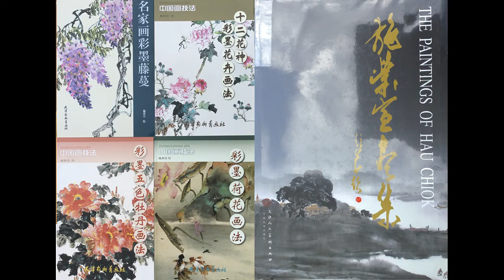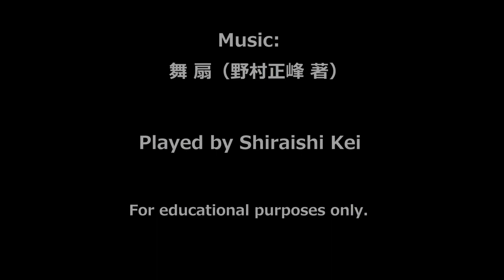Chinese Brush Painting: How to Paint Goldfish by Hau Chiok Shi Rong Xuan 中国画金鱼技法示范: 昊寿·施荣宣老师画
Noted artist, Hau Chiok Shi Rong Xuan, demonstrates the techniques of Lingnan-style Chinese painting.

How to Paint Goldfish

中国画金鱼技法示范:  昊寿·施荣宣老师画

中国画 金魚（きんぎょ）の描き方